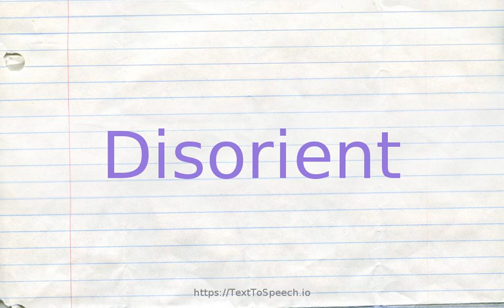How to pronounce disorient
Learn how to say Disorient in English correctly with TextToSpeech.io free pronunciation tutorials. American & British English pronunciation of male & female voices provided in videos. Check them out!

    Disorient definitions:
    (v): cause to be lost or disoriented